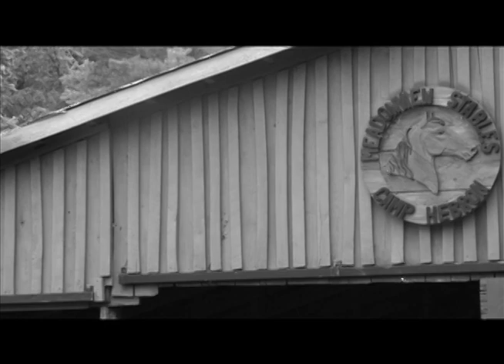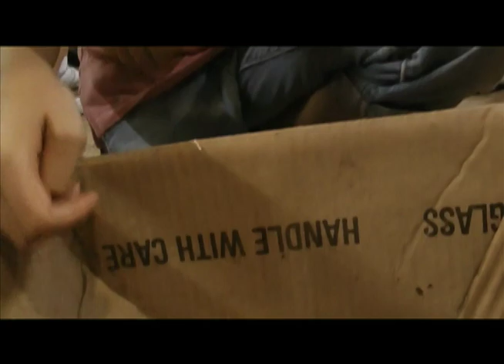Saddle Straddle II 2012 - Part 1